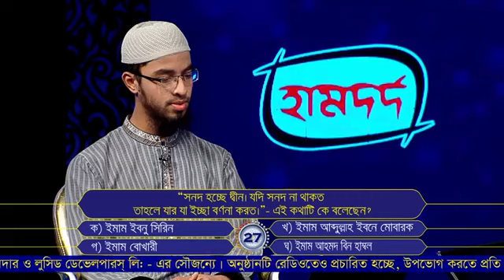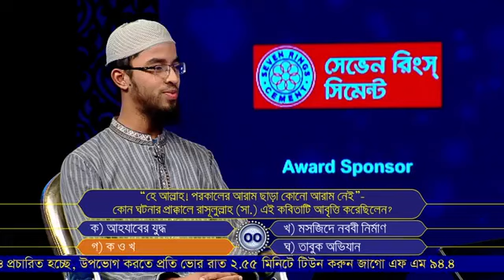আলোকিত জ্ঞানী _ ২০১৮ পর্ব-১৫